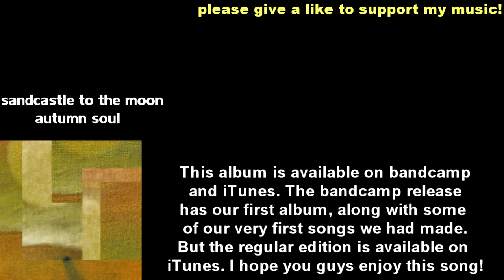emilie de ravin (sandcastle to the moon | original song)